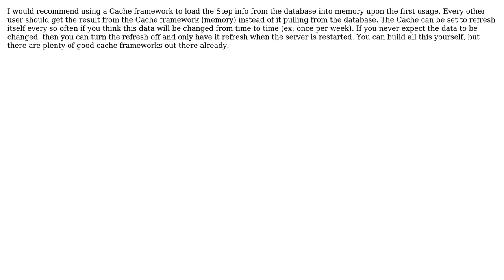In memory collection vs database vs individual classes for infrequently changed objects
Software Engineering: In memory collection vs database vs individual classes for infrequently changed objects

With thanks & praise to God, and with thanks to the many people who have made this project possible! You are responsible for your own actions.